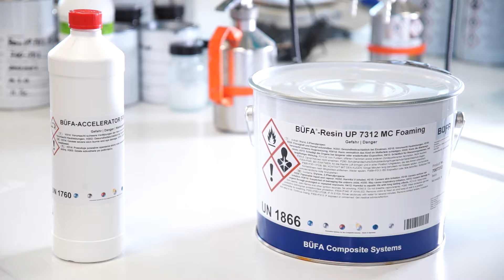BÜFA®-Foaming Resin Systems - Getting Started (english)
World Wide First: Find out our BÜFA®-Foaming Resin System - light weight components for fire resistance approved for highest fire standards - the perfect system for the lightweight industry.

BÜFA Composite Systems is a systems supplier offering innovative, tailor-made composite products, excellent technical service, complete solutions and equipment as well as application expertise.

Processors of reactive resins need competent and innovative suppliers for the production of components made of reinforced plastics but also for unreinforced applications.

The extensive range of technologies that are available from BÜFA Composite Systems means an advance in knowledge for manufacturers in the automotive, rail vehicles, wind energy, building and construction, sanitary, tanks and pipes, marine and leisure industries.